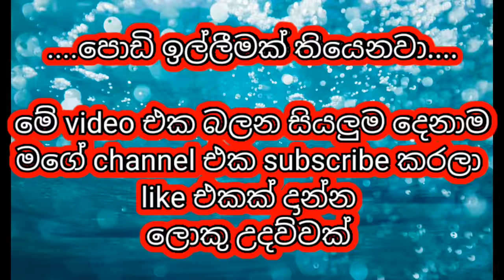Sanda kumari mage manali (chipmunks song)2021 new dj remix song|| bus dj